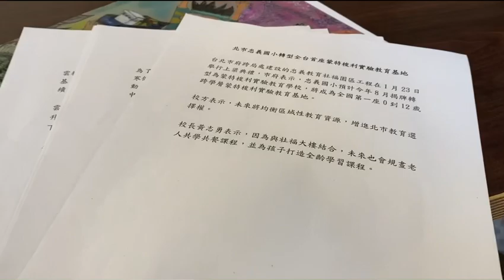[𝐃𝐚𝐢𝐥𝐲 𝐕𝐥𝐨𝐠]寒假一天都在幹嘛❗️去國立教育廣播電台當播音員ど⁰̷̴͈꒨⁰̷̴͈う～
𝑨 𝒅𝒂𝒚 𝒂𝒕 𝒘𝒐𝒓𝒌 ՞⸝⸝'ᜊ'⸝⸝՞